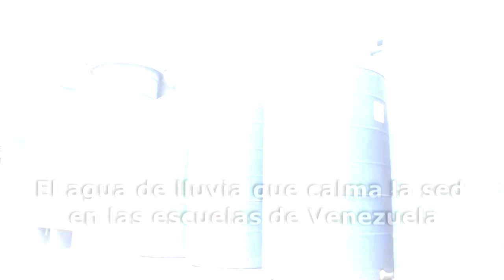América al día en 60 segundos martes 12 de octubre de 2021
Autoridades cubanas denegaron a activistas opositores el permiso para llevar a cabo una gran marcha pacífica el 15 de noviembre en La Habana y otras ciudades del país al considerarla "ilícita". Cientos de indígenas llegados de varios departamentos de Paraguay marcharon por el centro de Asunción en demanda de sus derechos y de la restitución de sus tierras y más en el resumen 60 segundos.